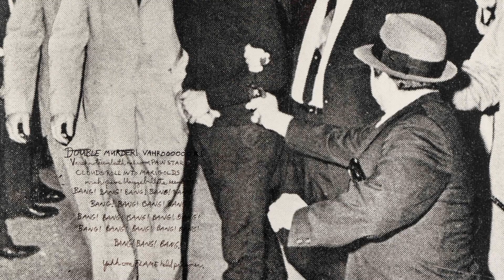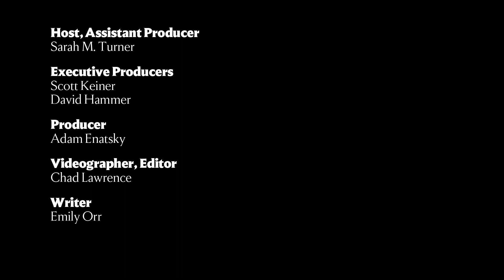The Double | Two-Minute Tour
Join us on a two-minute tour of “The Double,” an exhibition that flips reality, splits time, and causes us to see ourselves seeing. Artists from Henri Matisse, Arshile Gorky, and Robert Rauschenberg to Kerry James Marshall, Glenn Ligon, Lorna Simpson, Mary Kelly, and Yinka Shonibare, explore enduring questions of identity and perception.

Visit the National Gallery of Art to see “The Double: Identity and Difference in Art since 1900,” on view July 10 – October 31, 2022.